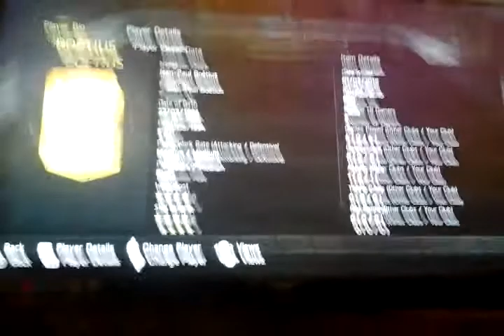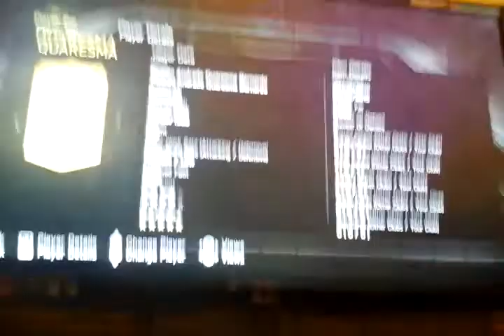FIFA 15 - CHEAP SWEATY OP SQUAD BUILDER!!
One of the sweatiest :)